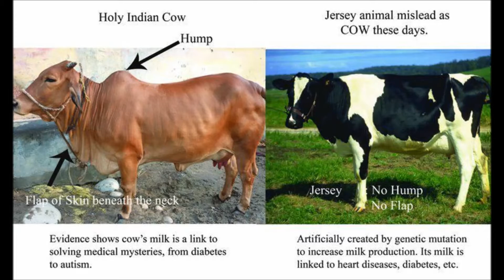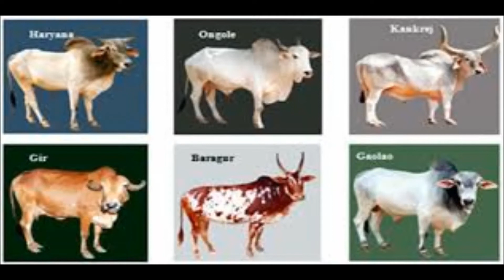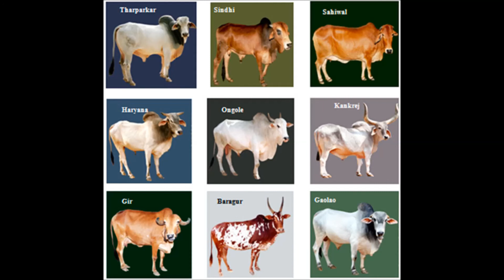Native Desi Cow (A2) Milk is Healthier and Beneficial for Human - Jersey A1 Cow Milk Is not Good